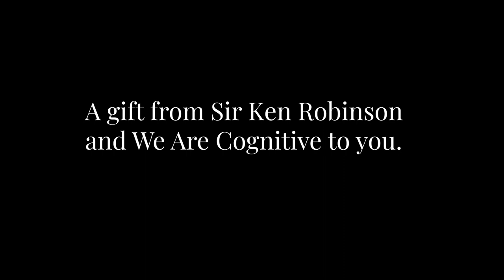TRAILER: A Future for Us All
Shortly before he passed away, Sir Ken Robinson called Andrew at We Are Cognitive to arrange a gift for his beloved community - A new animation, created by the team at We Are Cognitive, whose RSA Animates have created joy, sparked wonder and have engaged the minds of over 100 million people globally.

For months the team at We Are Cognitive have worked tirelessly to ensure that you receive the gift Sir Ken wanted you to have and we are delighted to announce that the Premiere of this film, as well as a Behind The Animation interview with the team, will close The Imagine if... Festival 2022.

Join us on March 31st to celebrate the life and legacy of Sir Ken Robinson with a gift from him, to you.